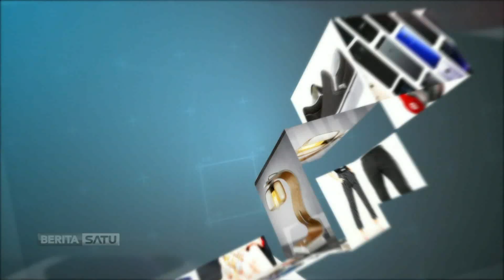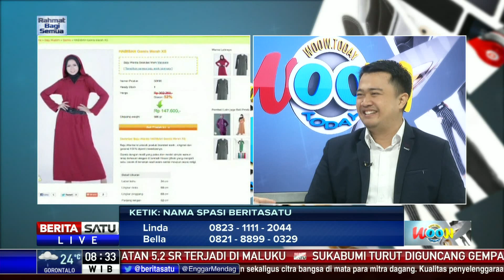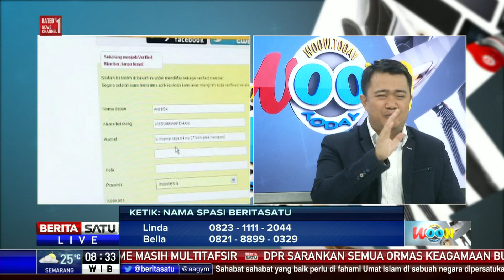Woow Today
Software bisnis online terlengkap,  mudah,  praktis, murah, canggih, profitable, dibutuhkan oleh semua bisnis dan produk, cocok untuk semua kalangan baik tua atau muda,  pria atau wanita, orang gaptek maupun orang pintar.

Facebook.com/BeritaSatuTV
Youtube.com/BeritaSatu